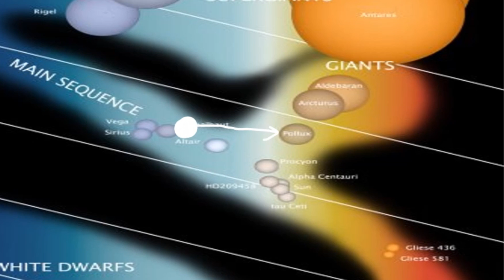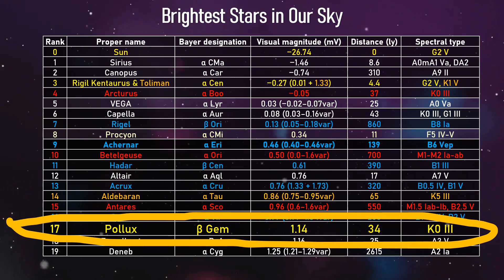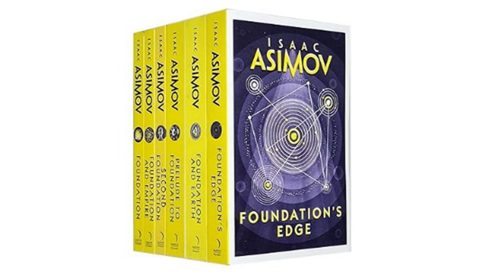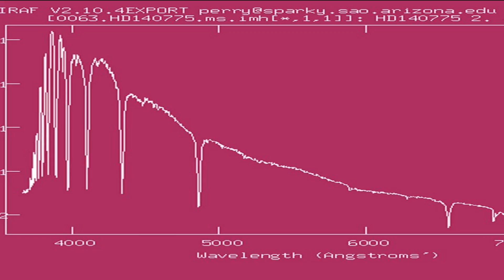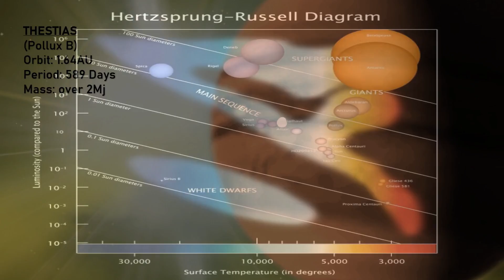⭐POLLUX - The Nearest Giant Star⭐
Track: Rallying the Defense
Composer: Per Kiilstofte

 / vegaastronomy
More from Vega Astro: